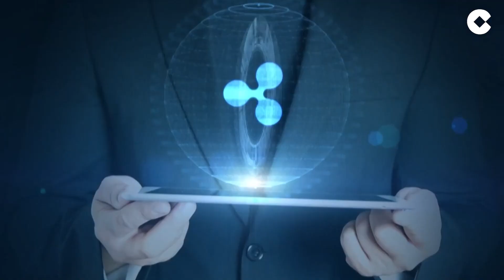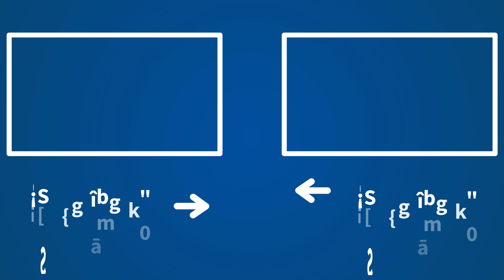¿Qué opinan los jóvenes sobre la manera de comunicar de la Iglesia?: "Un lenguaje que se entienda"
Disfruta de una nueva entrega de 'Apuntado a lo alto', tu programa joven.